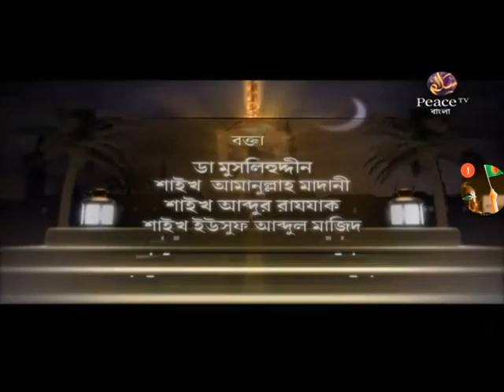স্বামীর প্রতি স্ত্রীর দায়িত্ব। আব্দুর রাজ্জাক বিন ইউসুফ। ড মুসলেহুদ্দীন। আমানুল্লাহ বিন ইসমাঈল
ইসলামের আলোকে
স্বামীর প্রতি স্ত্রীর দায়িত্ব
গ্রুপ আলোচনা
আব্দুর রাজ্জাক বিন ইউসুফ
ড মুসলেহুদ্দীন
আমানুল্লাহ বিন ইসমাঈল
ইউসুফ আব্দুল মাজিদ